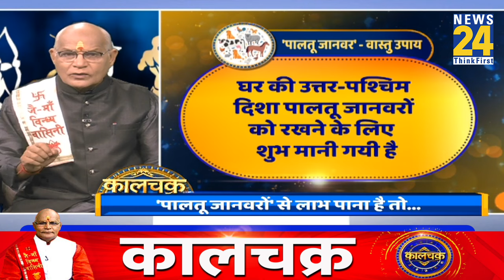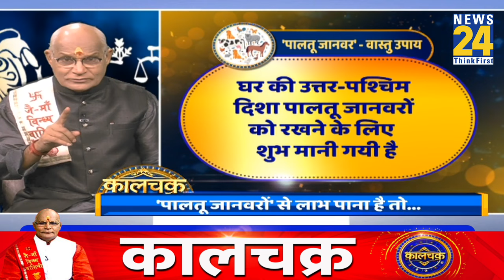Kaalchakra: पालतू जानवरों को किस दिशा में रखें? जानिए Pt Suresh Pandey से